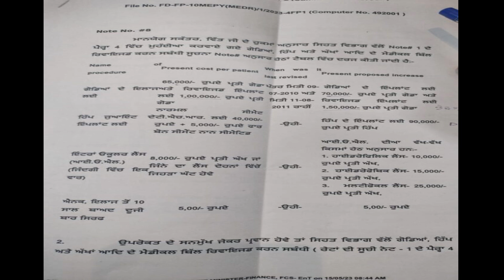ਪੰਜਾਬ ਸਰਕਾਰ ਨੇ ਮੁਲਾਜ਼ਮਾਂ ਦੇ ਮੈਡੀਕਲ ਬਿੱਲਾਂ ਲਈ ਲਿਆ ਵੱਡਾ ਫ਼ੈਸਲਾਪੰਜਾਬ ਸਰਕਾਰ ਦੇ ਵਲੋਂ ਮੁਲਾਜ਼ਮਾਂ ਲਈ....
ਪੰਜਾਬ ਸਰਕਾਰ ਨੇ ਮੁਲਾਜ਼ਮਾਂ ਦੇ ਮੈਡੀਕਲ ਬਿੱਲਾਂ ਲਈ ਲਿਆ ਵੱਡਾ ਫ਼ੈਸਲਾ
ਪੰਜਾਬ ਸਰਕਾਰ ਦੇ ਵਲੋਂ ਮੁਲਾਜ਼ਮਾਂ ਲਈ ਅਹਿਮ ਫ਼ੈਸਲਾ ਲੈਂਦਿਆਂ ਪੱਤਰ ਕੀਤਾ ਜਾਰੀ